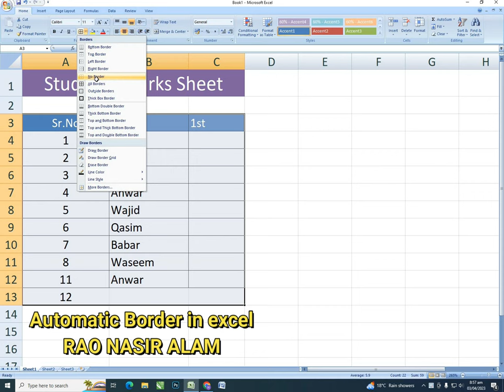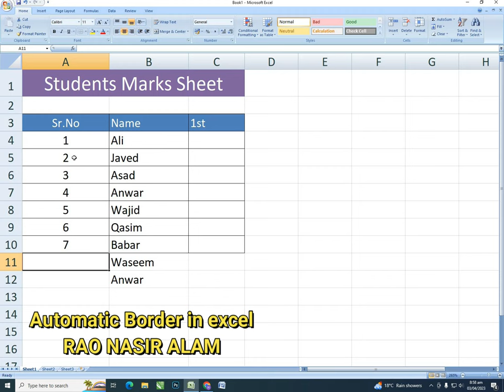automatic border in excel BY RAO NASIR ALAM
Automatic Border in excel ,RAO NASIR ALAM